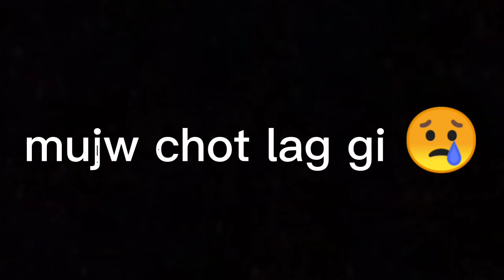Muja Chot lag gi 😱Bike sa 😞/Aoun mughal vlog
If you like my video so sucrib my channel and bell I con press. ?
don't forget the sucrib☺
please sucrib my channel.